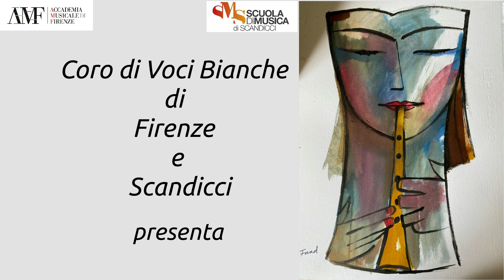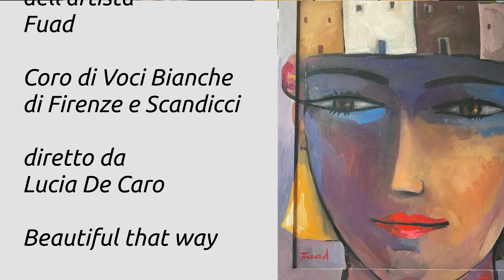"Beautiful that way" eseguito dal Coro di Voci Bianche di Firenze e Scandicci per il 25 Aprile 21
I disegni e le sculture dell'artista Fuad accompagnano il Coro di Voci Bianche di Firenze e Scandicci, diretto da Lucia De Caro, nell'esecuzione di Beautiful that way di Nicola Piovani, con testo di Noa e Gil Dor.

Il brano, colonna sonora del film di Roberto Benigni "La vita è bella ", viene pubblicato in occasione delle celebrazioni del Comune di Scandicci per il 25 Aprile 2021